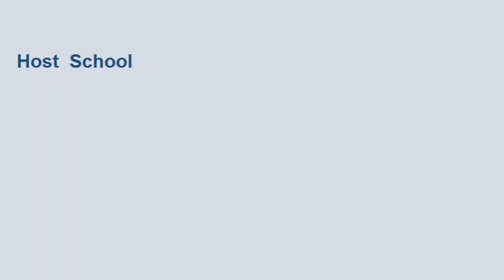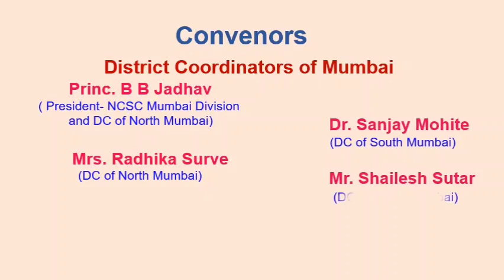Invitation for Mumbai NCSC Project Presentation of Final Round.